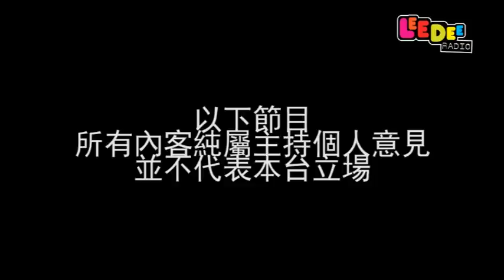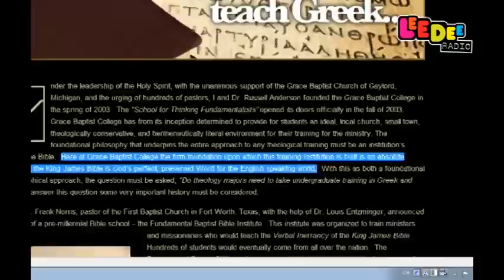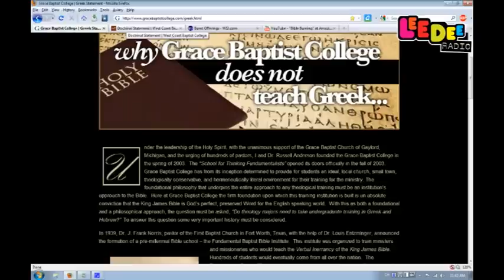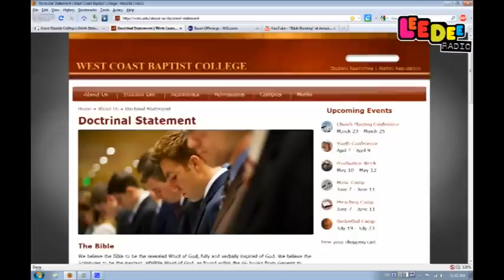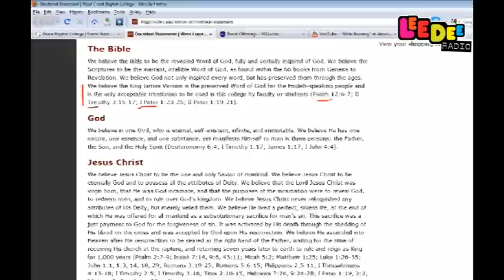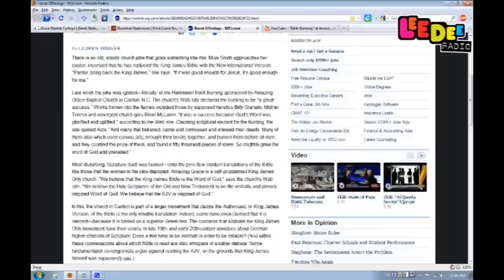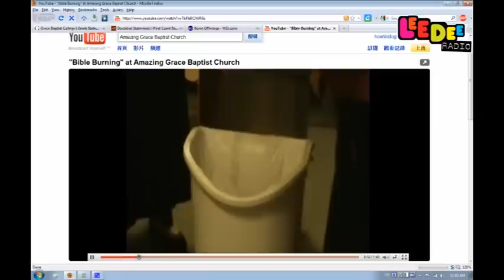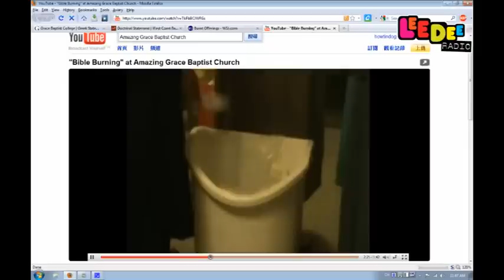聖經研究明珠台-ep006-英文聖經是神所默示的? by LeeDeeRadio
今次轉下 tone, 恥笑北美西人教會. 不過結尾都順便抽少少華人教會水.